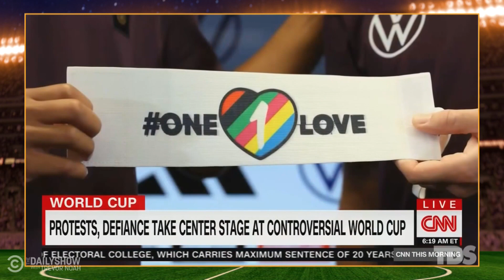Qatar’s World Cup Rainbow Ban & Japan’s Classy Victory Response | The Daily Show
Qatar bans rainbow imagery at the World Cup, Japanese fans help clean up the stadium, and some coaches rely on translators to get their point across.